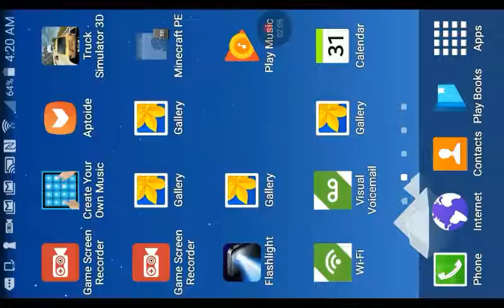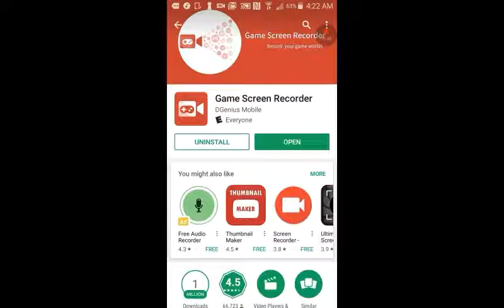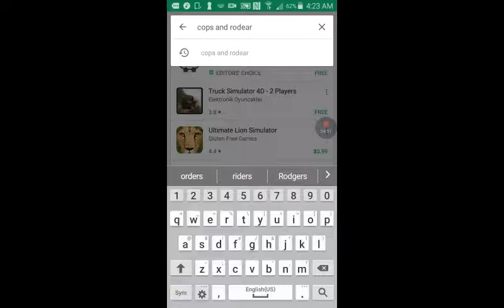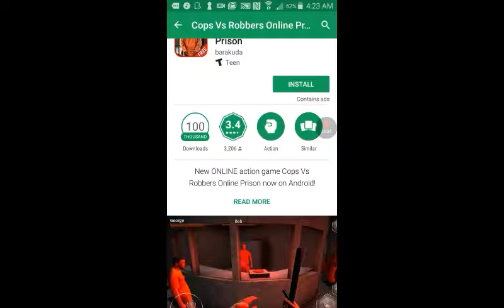The gun that was used not first was kind noisy so far sorry for that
@ dhjd